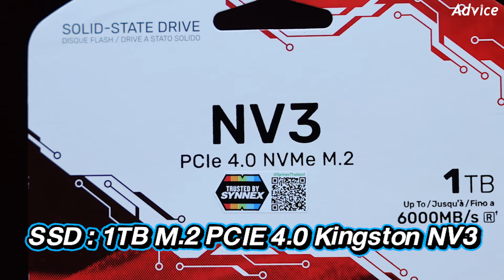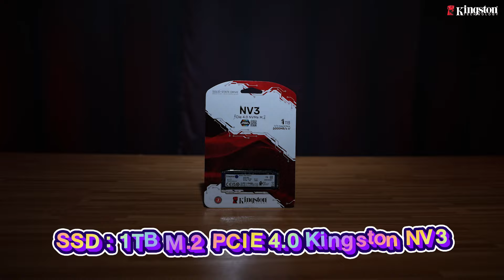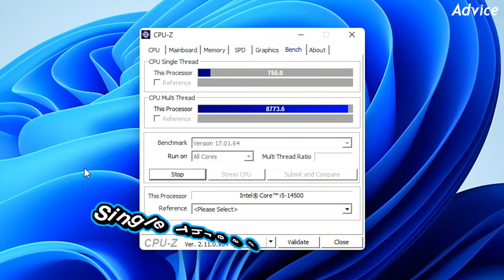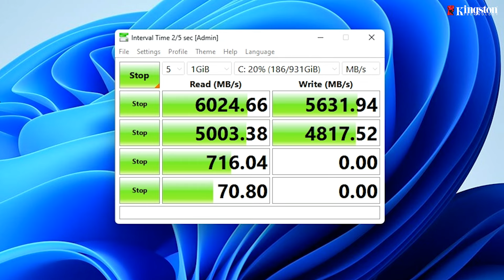รีวิว SSD M.2 Kingston NV3 เจนใหม่ล่าสุดเตรียมตัวพร้อมให้ทุกคนประกอบ พร้อมเทส Black Myth Wukong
รีวิว SSD M.2 Kingston NV3 เจนใหม่ล่าสุดเตรียมตัวพร้อมให้ทุกคนประกอบ พร้อมเทส Black Myth Wukong พร้อม Ram Kingston Fury Beast ว่าจะรันลื่นขนาดไหนกันนะ?
🚚 สั่งออนไลน์ ส่งด่วนทันที 3 ชั่วโมง เฉพาะกรุงเทพฯ-ปริมณฑล
📞 ปรึกษาขอคำแนะนำได้ที่ Inbox AdviceClub หรือ Line@ : @AdviceClub
"แอดไวซ์ ศูนย์รวมไอที สมาร์ทโฟน” จำหน่ายและซ่อม | ครบ | จบในที่เดียว